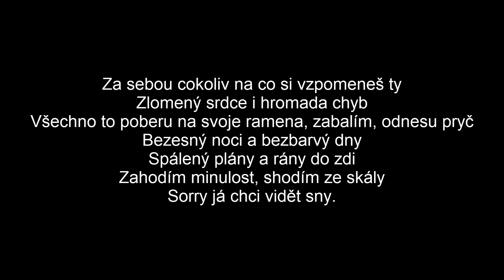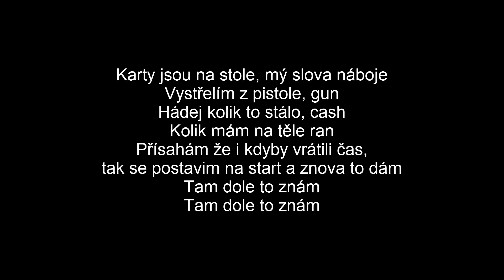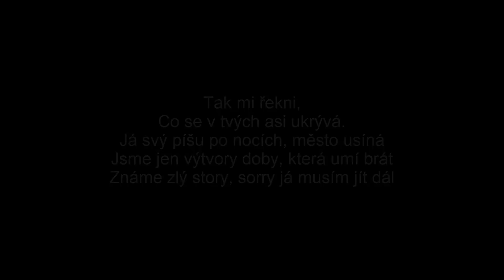EARTH - SNY prod. by Nxria (Text)